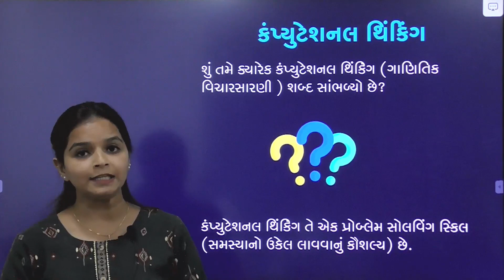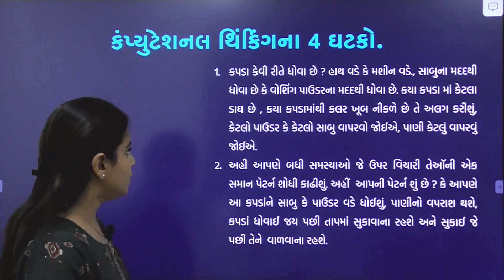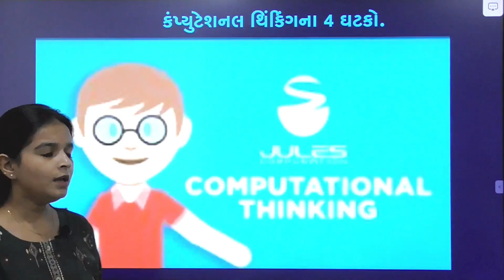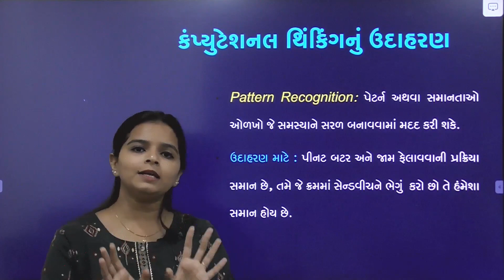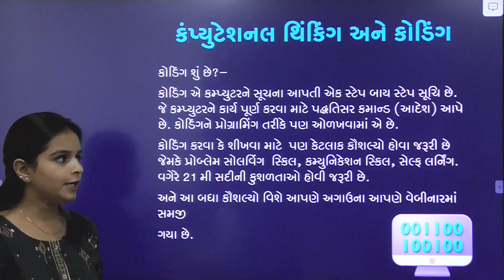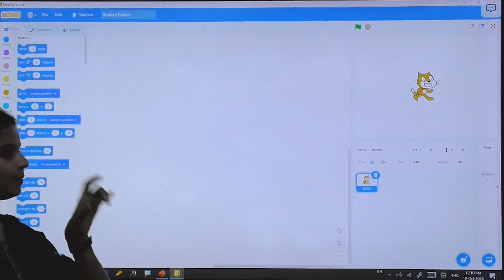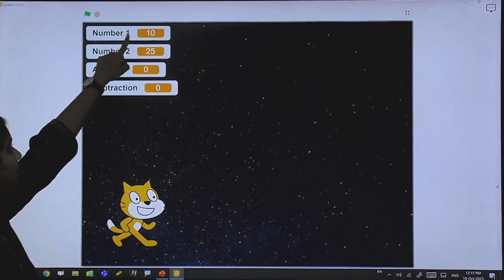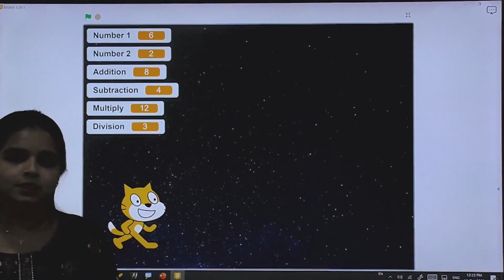07. Computational Thinking (CT) & Coding | 21-10-2023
ક્વેસ્ટ એલાયન્સ અને સમગ્ર શિક્ષા અભિયાન સાથે થયેલા MoU અંતર્ગત ગુજરાતના ૩૩ જિલ્લાઓમાં શિક્ષકો અને બાળકોને કંપ્યુંટેશનલ થીંકીંગ (ગાણિતિક વિચારસરણી), ૨૧ મી સદીની કુશળતાઓ અને બાળકોને કોડિંગ શીખવવા માટે આ ચેનલ/પ્લેટફોર્મ પર વેબિનાર ની સીરીઝ મુકવામાં આવેલ છે.
આ અંતર્ગત આજે વેબિનાર સીરીઝનો આઠમાં વેબીનારમાં કમ્પ્યુટેશન થીંકીંગ (ગાણિતિક વિચારસરણી) પર માહિતી આપવામાં આવેલ છે. જેમાં કમ્પ્યુટેશન થીંકીંગના ચાર ઘટકો જેમકે વિઘટન, સમાનતાને ઓળખવી, અમૂર્ત વિચારણા અને પગલા દર પગલા ઉકેલને વિકસાવવા પર માહિતી આપેલ છે.
આ વેબીનાર પોતાની શાળામાં વિધાર્થીઓને બતાવ્યા બાદ નીચે આપેલ લિંકમાં માંગેલ માહિતી ભરીને સબમિટ કરવા વિનંતી.